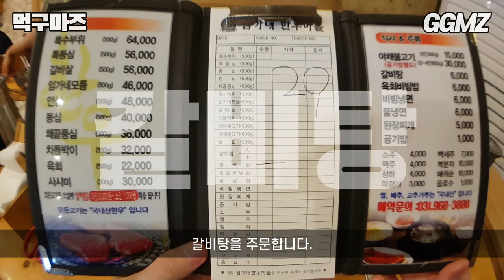[먹구마즈🍽️EP31] 한우갈비탕이 6천원이면 남는게 있나요?